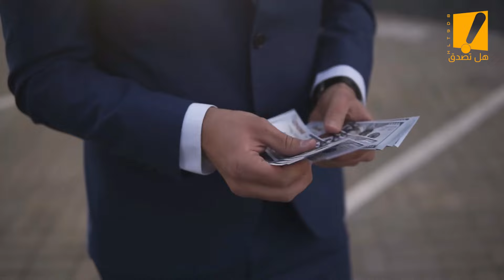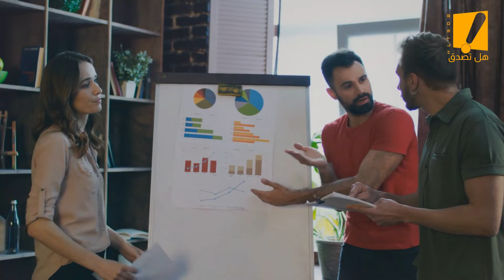ظهرت اليوم علامات الساعه في شوارع السعودية ونحن في غفلة العالم لن تصدق سبحان الله !